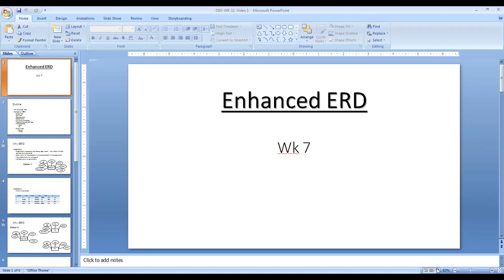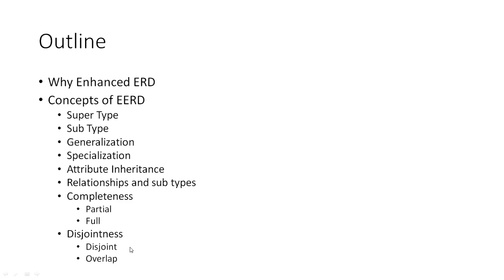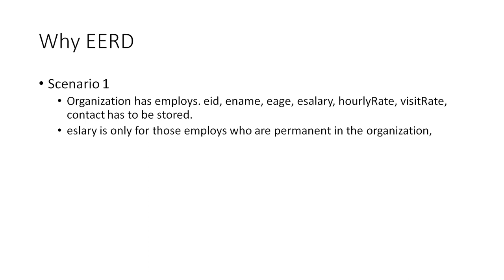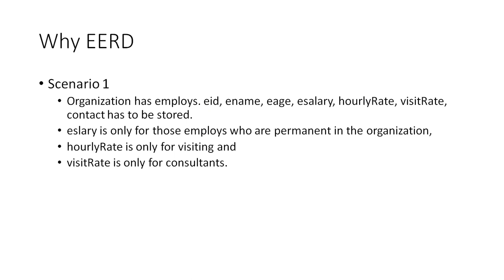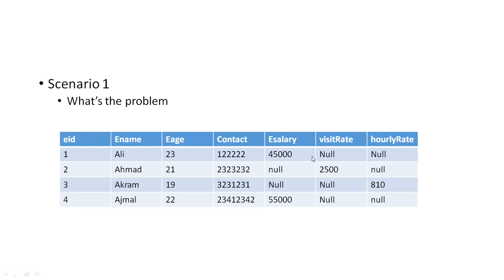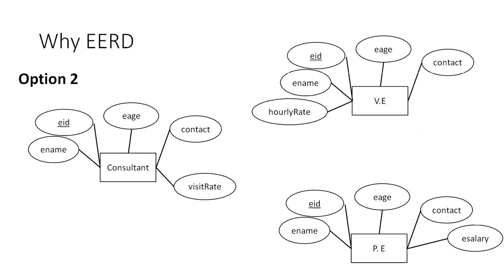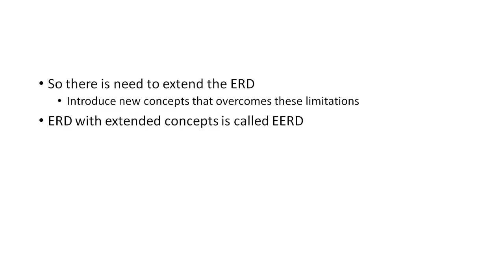DBS WK 7 EERD 1